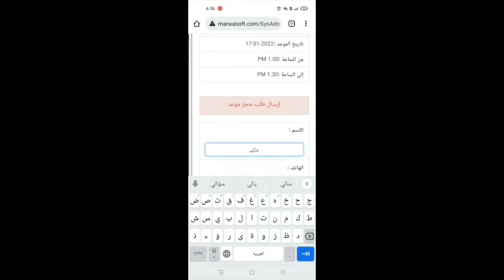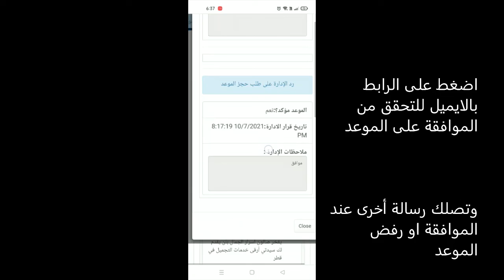نظام حجز المواعيد الالكتروني